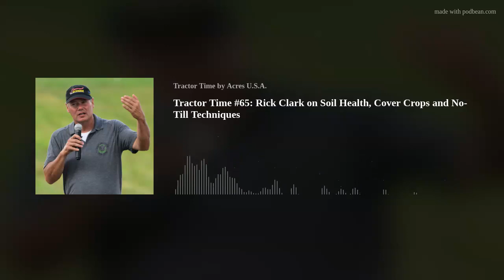Tractor Time #65: Rick Clark on Soil Health, Cover Crops and No-Till Techniques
Rick Clark is a fifth-generation farmer based in Warren County, Indiana, but he’s been spreading the no-till, organic gospel far and wide for the last few years. He gave a keynote address at the Acres U.S.A. Healthy Soil Summit back in the summer. And just this month he was a featured speaker at the Acres U.S.A. Eco-Ag Conference in Columbus, Ohio.
And if you’ve ever heard Rick speak, you know how much of an evangelist he is for soil health and ecological farming. His enthusiasm is infectious. He’s definitely not hiding his light under a bushel.
In fact, big food brands have started taking notice of Clark’s production methods. Rick was named Danone’s Sustainable Farmer of the Year in 2017. And Land O’ Lakes recently recognized his work with an Outstanding Sustainability Award.
So why is Clark getting this attention? Because he’s proving that an obsessive focus on soil health — and not just on yield — can work at a commercial scale.
His family has farmed near Williamsport, Indiana since the 1880s. Today, the family is producing organic corn, soybeans, wheat, alfalfa and more on 7,000 acres. Clark is quick to point out that they were, historically, among the worst offenders in terms of excessive tillage and toxic chemistry.
But over the last 15 years or so, that’s all changed. Today, Clark is proving that no-till organic production methods can lead to both a profitable business and a healthy, balanced ecosystem. Yes, that means no till, no pesticides, no herbicides, no synthetic fertilizers. But it isn’t just about what he isn’t doing. Clark is also perfecting the craft of cover crops as well as the use of livestock within cropping systems. Clark says his strategy is to work with Mother Earth to create self-sustaining, closed loop ecological systems that are teeming with biodiversity. But he’s also obsessed with collecting data and using technology to his benefit. What he’s not obsessed with is yield. To him, it’s almost a five-letter word. The most important consideration, for Clark, is the long-term health of his land. And his vision might just be the future of agriculture.